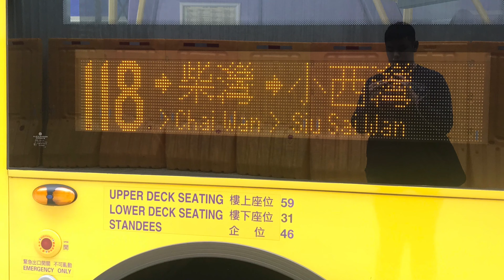2019-12-15 Hong Kong Bus Vlog (7) CTB ADL E500 MMC facelift 12m (Euro 6) VW9560 8546@118 (1)